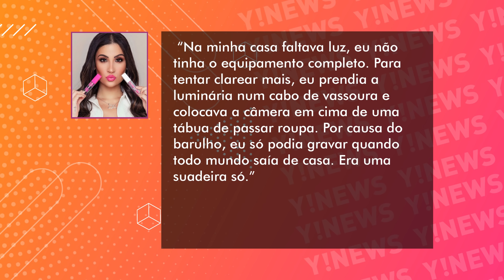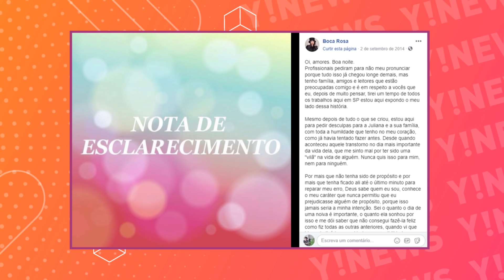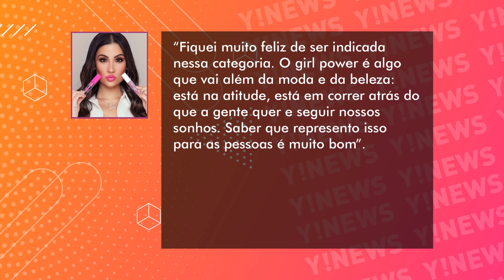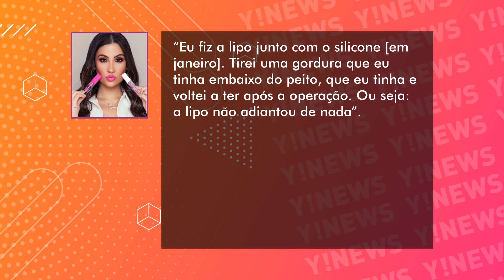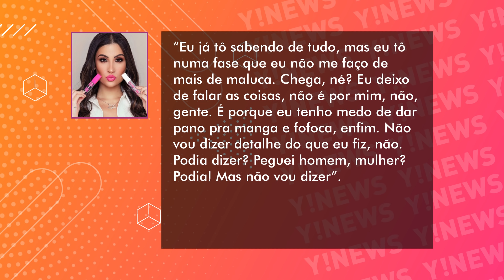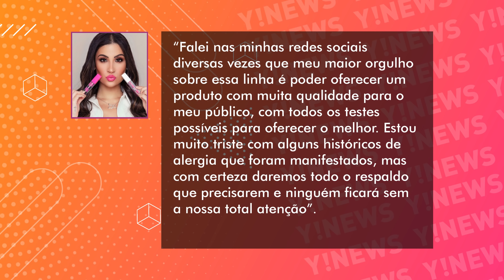BOCA ROSA: POLÊMICAS DA INTERNET AO BBB | Y! YOUTUBE STORY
Bianca Andrade, mais conhecida como Boca Rosa, foi uma das primeiras blogueiras a navegar na onda dos youtubers celebridades e fazer disso sua profissão.

A influencer e empresária começou sua carreira como maquiadora novinha, e acabou ganhando muita notoriedade com seu blog e com seu canal. Ela conquistou milhões de seguidores na internet, construiu sua própria marca, fez parcerias importantes, e entrou para a lista de vips de festas selecionadas.

Mas, nem tudo foram flores, e Bianca precisou de uma boa equipe de assessoria e gerenciamento de crise para lidar com graves problemas em sua imagem. As famosas polêmicas em sua carreira foram muitas, e para piorar, o BBB parece estar sendo a gota d’água. Tem muita gente por aí apertando o botão de cancelada pra ela.

Neste segundo vídeo da nossa série Y! Youtube Story, contamos mais da vida de Boca Rosa.